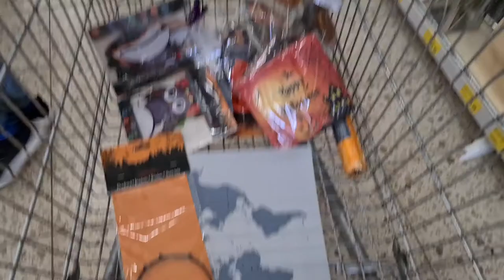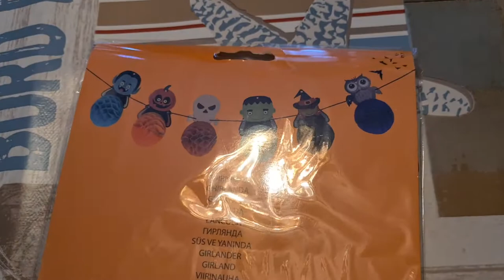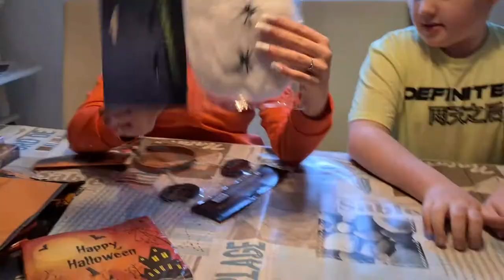Thomas Phillips Haul /Helloween Deko Haul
Wir sind in voller Planung für unsere Helloween Party.
Im Thomas Phillips haben wir ein wenig für Helloween eingekauft, leider war das Helloween Angebot dort sehr gering, so das wir nur eine kleinen Ausbeute ergattert haben, die wir euch heute zeigen.
Wir wünschen Euch trotzdem ganz viel Spaß bei unserem Video 👻

Verantwortlich für den Inhalt des Videos :

Familienherzen
Diana Schmidt